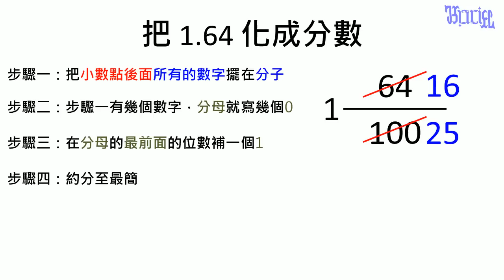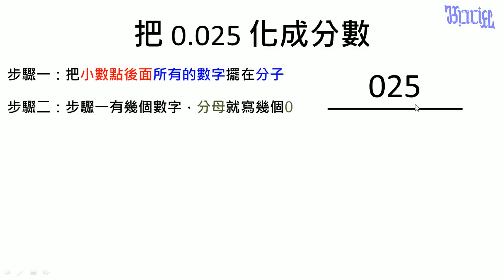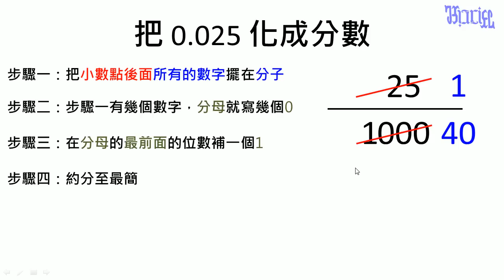小數 - (27)小數轉換成為分數的練習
小學五年級數學小數教學，本影片在練習把小數轉換成為分數。